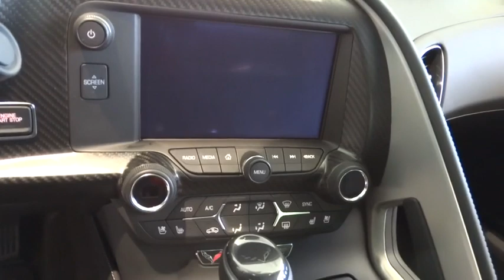2015 Chevrolet Corvette Carson City, Reno, Yerington, Northern Nevada, Elko, NV 15-0763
2015 Chevrolet Corvette